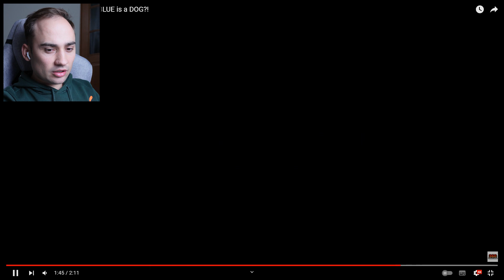PURPLE CURCUBEU ESTE IN PERICOL din RAINBOW FRIENDS PRIETENI CURCUBEU!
PURPLE CURCUBEU E IN PERICOL din RAINBOW FRIENDS PRIETENI CURCUBEU!

If you are the owner of any of the content in these videos + would like them removed, please email and I will happily remove them!